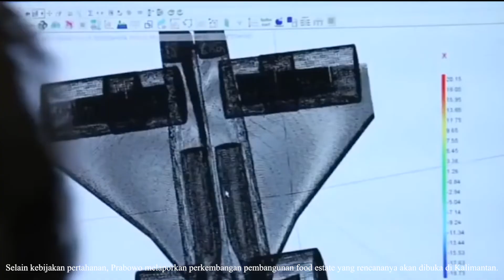PRABOWO "OGAH" BELI ALUTSISTA BARU LAGI‼️ KENAPA....